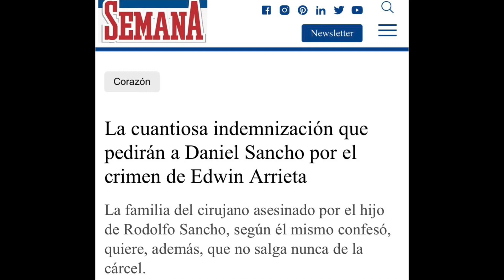DESTAPADA LA CIFRA DE DINERO QUE TENDRA QUE PAGAR DANIEL SANCHO A LA FAMILIA ARRIETA X EL ASESINATO